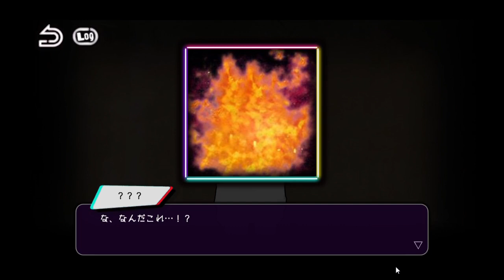【絶望プリズン】好きなことで、生きていく。[酢]23【声優】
私の両親はとても私のやりたいことを応援してくれます。この環境が幸せなことに、ゲームを通して改めて気づけたので、このゲームは素晴らしいですね。（当然の褒め）

さて、ノブユキくんの過去がついにつながりました。
人に裏切られて人を信じられなくなってしまうことは
当たり前のことのように思います。信用してた人が実は悪いことをしている人だったとか、私も何度か経験があるので、、本当の裏の顔を判断できる人になりたいですね……。（まあそういう人ってだいたい隠すのがお上手なので分からないんですがね）